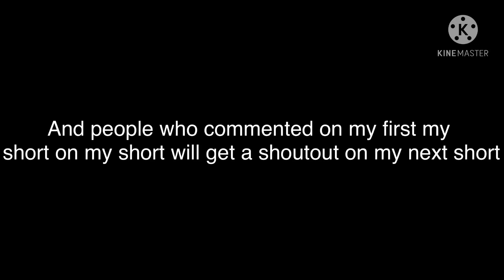Subscribe to xjuwellgaming shorts